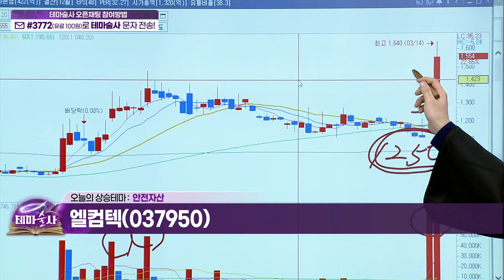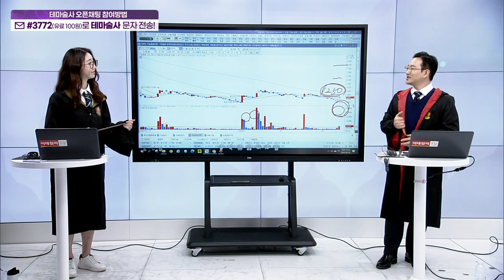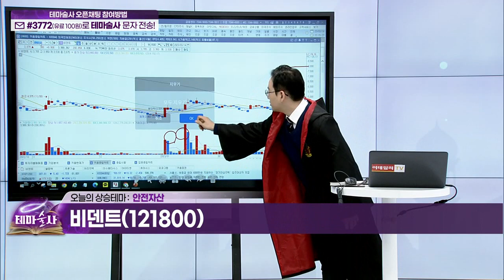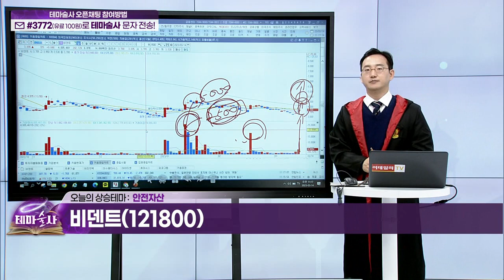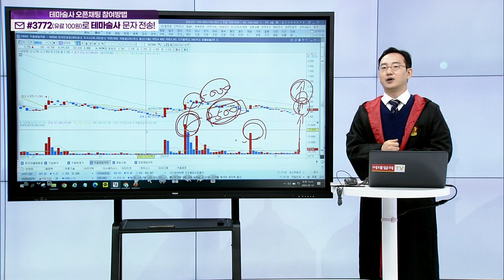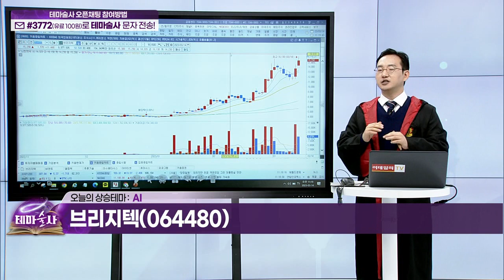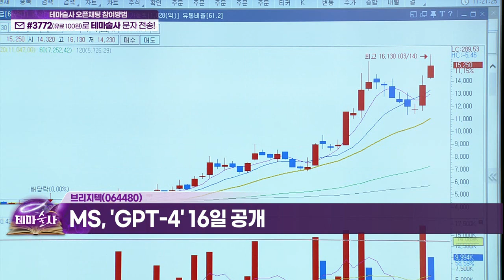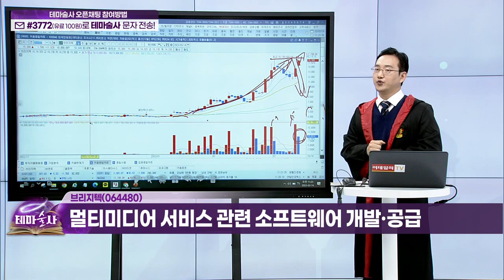엘컴텍(037950), 비덴트(121800)... 안전자산 / 브리지텍(064480)... AI_오늘 테마 (20230314)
안전자산: 오늘의 상승테마 (1)

엘컴텍(037950)
- 몽골 지역 탐사권 보유
- SVB 파산 관련 안전자산 선호 심리 급증

비덴트(121800)
- 은행주 하락 시기 가상화폐 상승
- 가상화폐 가격 급등

AI: 오늘의 상승테마 (2)

브리지텍(064480)
- MS, 'GPT-4' 16일 공개
- 멀티미디어 서비스 관련 소프트웨어 개발·공급